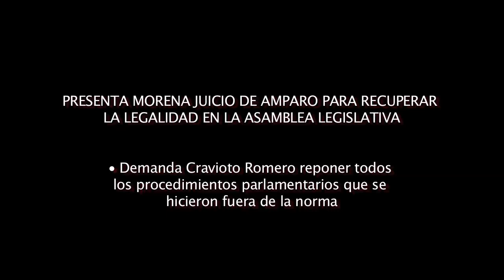PRESENTA MORENA JUICIO DE AMPARO PARA RECUPERAR LA LEGALIDAD EN LA ASAMBLEA LEGISLATIVA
• Demanda Cravioto Romero reponer todos los procedimientos
parlamentarios que se hicieron fuera de la norma

• Solicita una reunión con los ministros de la Corte para exponer la crisis por la que atraviesa el órgano legislativo

Grupo Parlamentario de morena en la Asamblea Legislativa del Distrito Federal